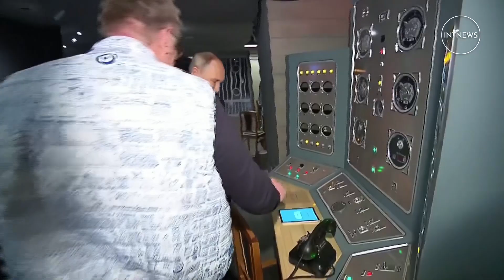Putin views 'nuclear button' as re-election bid nears